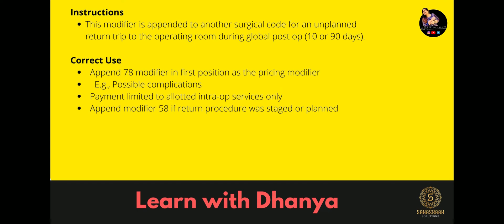CPT MODIFIER - 78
78 adds to CPT codes when the same physician performs a service related to prior surgery or procedure. For example, modifier 78 applies when the operating room requires a related service or surgery and only attaches to the service in the postoperative period.
Modifier 78 indicates another unplanned surgery or service performed by the physician or a skilled professional during the postoperative period of an initial procedure. For example, the patient had a surgical procedure on the right shoulder and may present again and require a service for complications developed in the prior surgery.

78 does not apply to the Evaluation and Management CPT codes (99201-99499). It is appropriate to append modifiers 24, 25, 57, etc., when E/M visits bills for the service.
Modifier 78 frequently bills with surgical procedures when the physician requires repeat service for unplanned return of the related condition of initial surgery.

Modifier 78 is only applicable when service renders in a 10 or 90 days global period. It is inappropriate to bill for an unrelated service or previously scheduled service.
What Is Modifier 78?
Modifier 78 represents the service when the same physician performs a service related to prior surgery or procedure. For example, 78 applies when the operating room requires a related service or surgery and only attaches to the service in the postoperative period.

When To Use Modifier 78
Modifier 78 appends with the service when the physician does not plan the procedure, and the patient returns to the operating room due to complications related to the prior surgery. For example, the patient may have developed an infection or complications at the surgical site.
The second procedure must be related to the prior service or surgery to append 78.

The other procedure must perform in the operating room after the initial service or surgery.
Example 1
A 36-year-old male presents to the office for complications developed on the procedure site on April 4, 2022, and has KNEE ARTHROSCOPY/SURGERY on March 1, 2022. The physician redoes the procedures which are related to KNEE ARTHROSCOPY/SURGERY.

Modifier 78 appends the procedures performed on April 4, 2022, to unbundle the service with CPT code 29881, which has a 90-day global period. Therefore, it will not influence the postoperative period.

Documentation must support the medical necessity of these two services KNEE ARTHROSCOPY/SURGERY and new procedure performs due to complications on the same day for accurate reimbursement by the insurance or third-party payer.

Example 2
A 46-year-old male presents to the physician for an emergency department visit on December 2, 2022, with infections developed on the surgical site and had a procedure for Inguinal hernia repair on January 23. The physician operates on Inguinal hernia repair related to the prior surgery.

Modifier 78 appends to the procedures performed on December 2, 2022, to unbundle the service with CPT code 49505, which has a 90-day global period. Therefore, it will not influence the postoperative period.

Documentation must support the medical necessity of these two services, such as Inguinal hernia repair and other procedures performed on the same day for accurate reimbursement by the insurance or third-party payer.

Example 3
A 76-year-old male presents to the physician for – Combined right and left heart catheterization and had an ED visit for infections developed on the surgical site and Enterectomy by the same Physician 60 days ago. In addition, the physician operates to repair the suture sites of prior Enterectomy, which is related to the previous surgery. Suppose CPT codes 44120 and 99284 bills for these services.

Modifier 78 appends to the procedures performed today to unbundle the service with CPT code 44120 performed 60 days ago, which has a 90-day global period. Therefore, it will not influence the postoperative period.

Documentation must support the medical necessity of these two services, Entrectomy and other procedures performed on the same day for accurate reimbursement by the insurance or third-party payer.